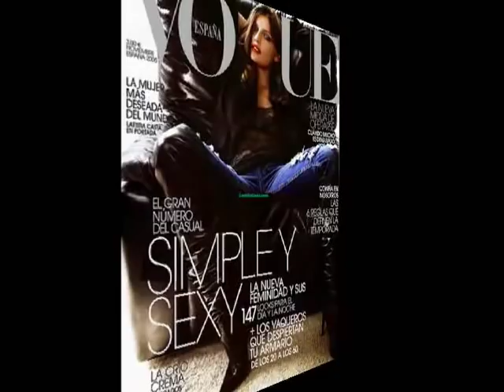Laetitia Casta Runway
Laetitia Casta French Top Model Runway